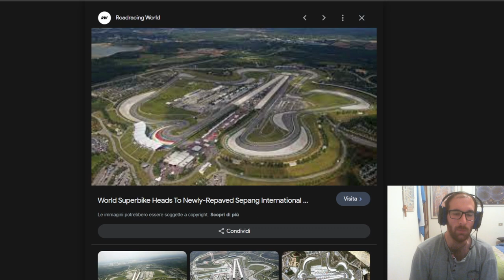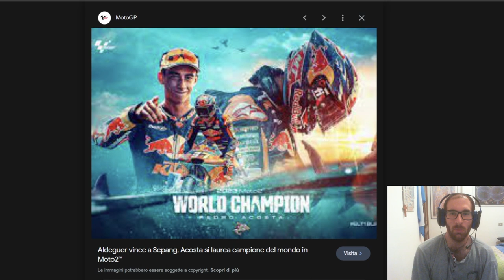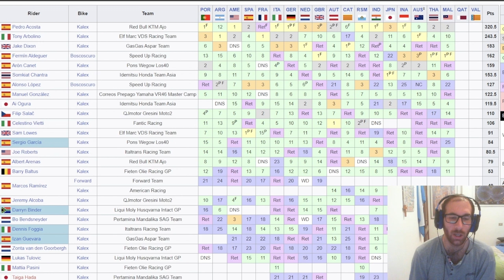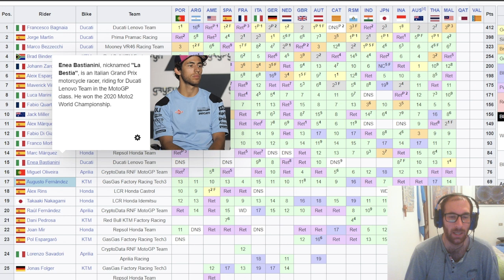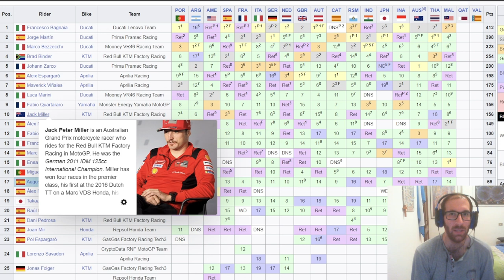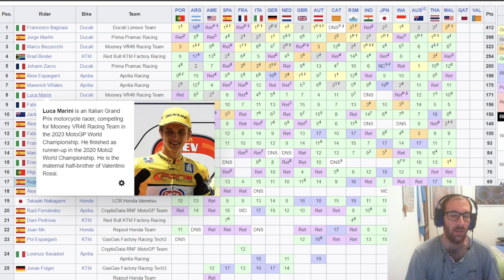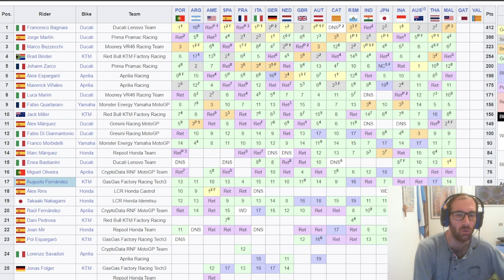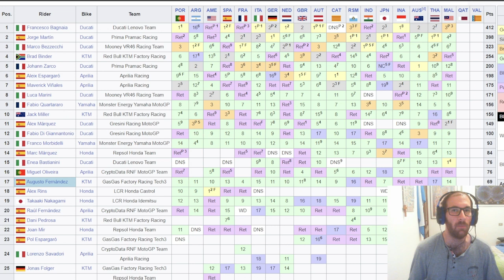Acosta è campione del mondo Moto2! A Sepang si riscatta Bastianini, che torna a vincere in MotoGP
SE VOLETE SEGUIRMI IN ALTRI CANALI